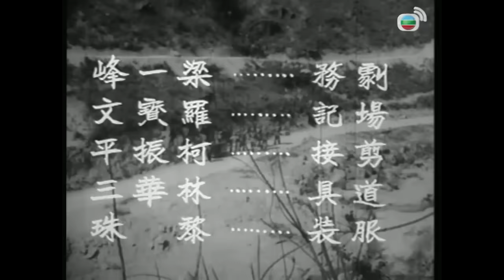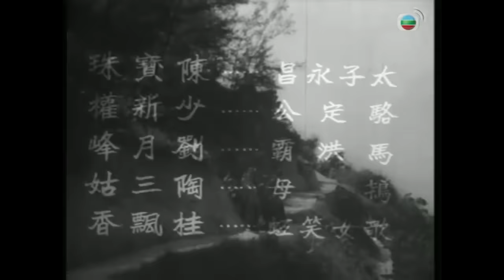《粵語長片》千里送皇姑 (1962 )｜任劍輝｜鄧碧雲｜陳寶珠｜任冰兒｜李香琴｜導演：陸邦,陳焯生 | 香港電影 | 香港粵語電影 | 粵語中字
東遼意圖叛反，護駕將軍駱雲霄父親掛帥平遼。正宮被西宮嫁禍弒君，被囚冷宮，誕下太子後身亡，皇姑鳳霞抱太子逃離皇宮。太子長大後得悉身世，往行刺西宮被擒，霄、霞往營救被抓，幸霄父歸來，誅奸滅黨，擁太子登位。